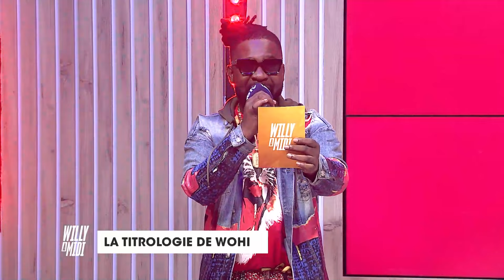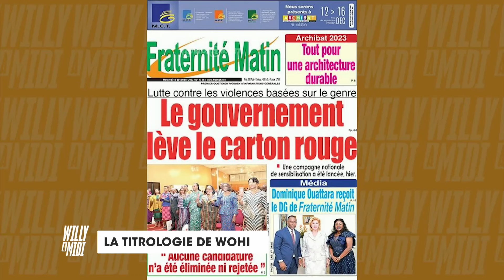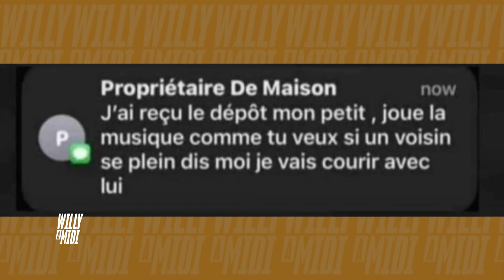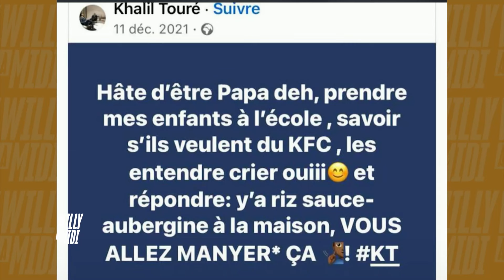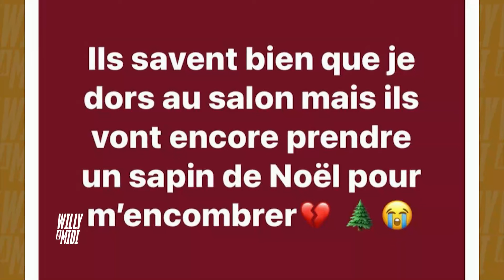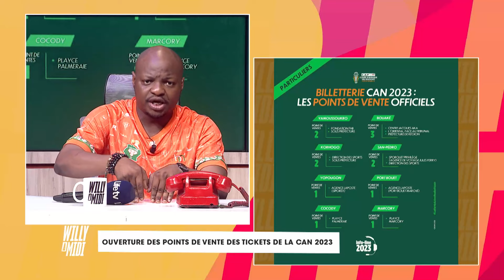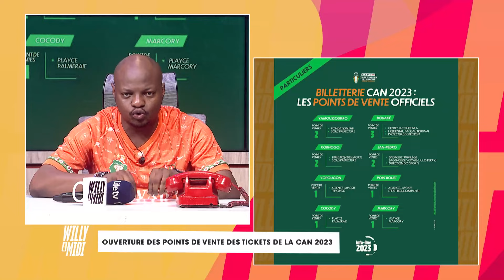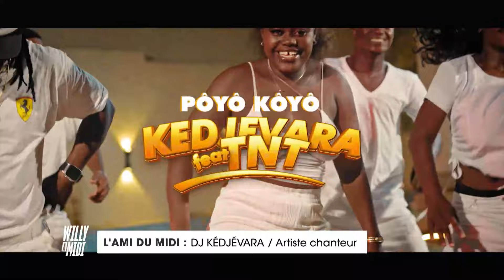Wam du 13 Décembre 2023 avec Kedjevara et Eunice Loïs N'da.